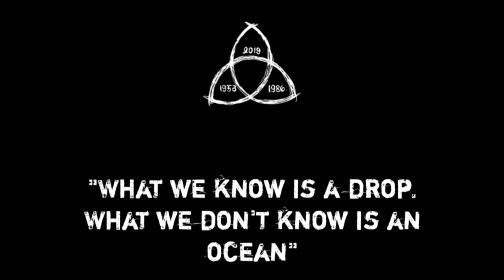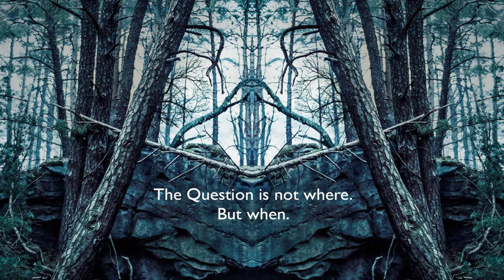Ein Mensch – Ein Schmetterling - Ben Frost | Dark - Netflix Background Score 1 Hour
"The beginning is the end, and the end is the beginning"